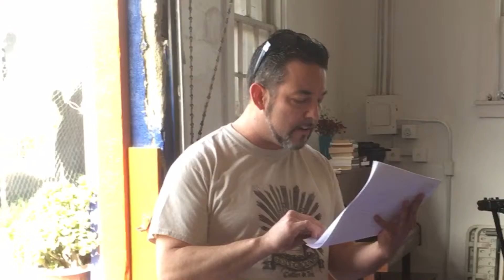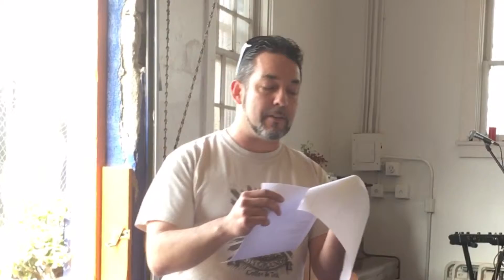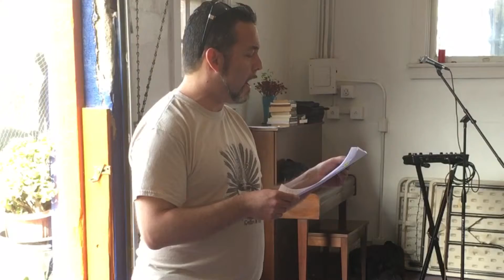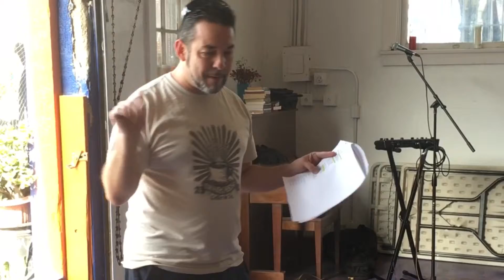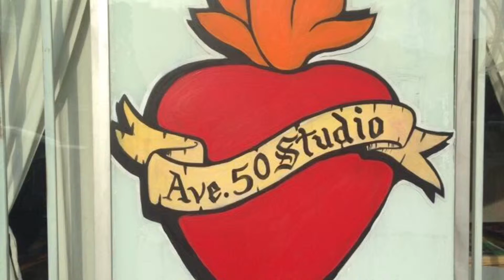Victor Sotomayor recites Missing Kansas at Avenue 50 Studio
Victor performs Missing Kansas for the first time at Ave 50 Studio, recorded 2/28/16